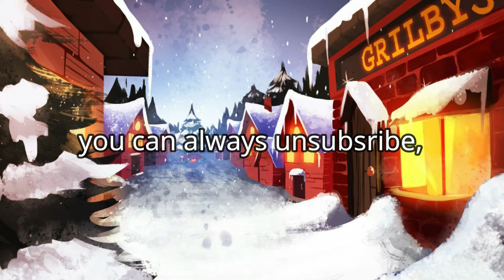sans combo in soulshatters whatt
woahhhh